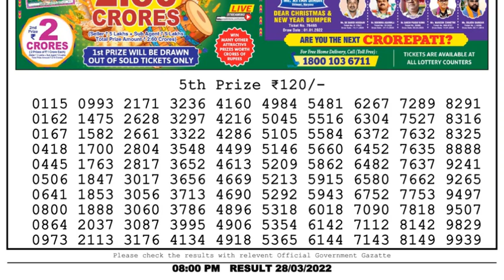🔴Dear Lottery Sambad Live 8pm today 28.03.22 Nagaland State Lottery Result